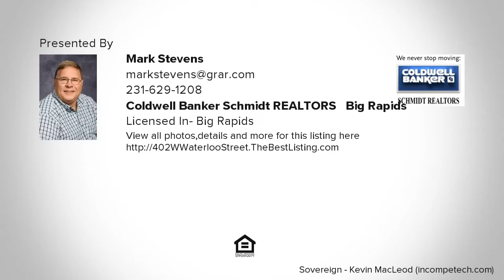402 W Waterloo Street, Big Rapids, MI Presented by Mark Stevens.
Contact Mark Stevens for more information.
Coldwell Banker Schmidt REALTORS - Big Rapids

Great home with immediate occupancy 4 bedrooms possible 5th, 1 1/2 bathrooms.  Home is located on a corner lot.  Close to schools and shopping. Home has 1 1/2 stall detached garage, room for 2 cars plus room for toys.  This is ready to show now.

Listing data of Coldwell Banker Schmidt REALTORS Big Rapids Broker from SWMRIC MLS is deemed reliable, but not guaranteed and is made available for personal and non-commercial use